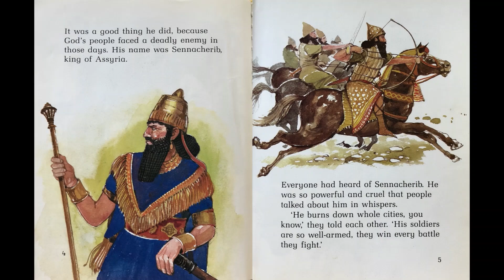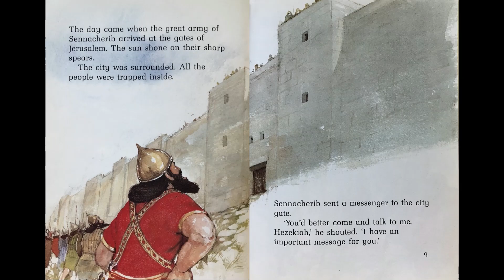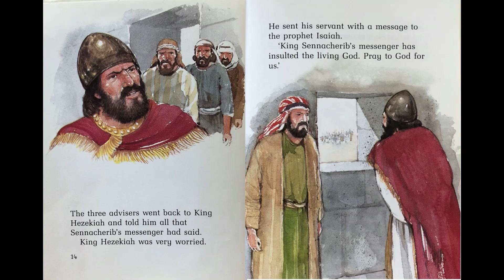Bible shorts Episode 82